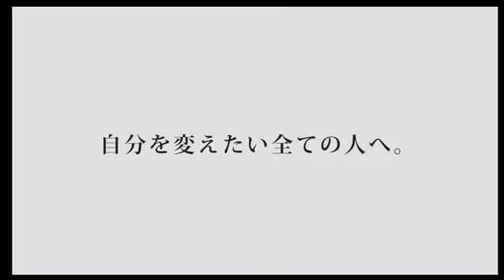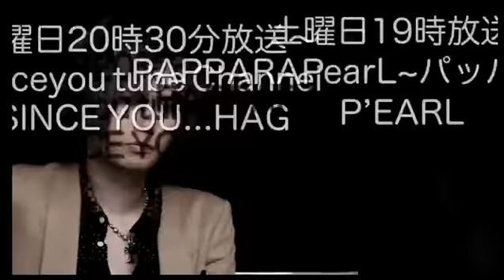もっとちょうだい♪配信間もなく！皆チェックしてくれよ！！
ROMEO feat.Sing-O の【部屋とYシャツとロミオ】(14/7/17)
《内容》
カッコイイ背景にすると薫氏が消えちゃった！？
そのまま背景CGですけすけで送ります！！
路上ライブ次回は！

《出演》
柏原勝哉、薫、緋村剣心

nico@NIGHT 木曜レギュラー番組
【部屋とYシャツとロミオ】

衝撃のデビューシングルでレコチョククラブ着うたデイリーチャート１位
とノリにノリまくっているROMEO feat.Sing-O がお送りする...
脚本にホスト大喜利でも企画力を発揮した放送作家の〝すめし〟が脚本を手がける
メインMC騎士とユニットメンバー総勢22名がローテーションでお送りする本格トーク&ソングバラエティ!!
追求されたパーティーソングと共にThursday NIGHTに華咲かす。
パーティーララサイッ♪ソレソレッ♪

address：東京都新宿区歌舞伎町1-11-5　長谷川ビル１F